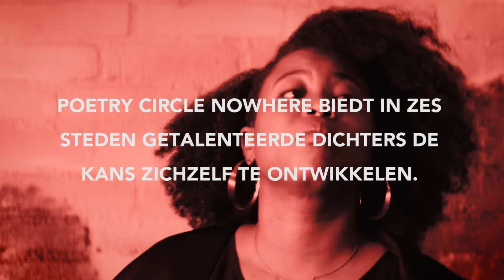Promo video Poetry Circle Leeuwarden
Coach Dorothy Blokland